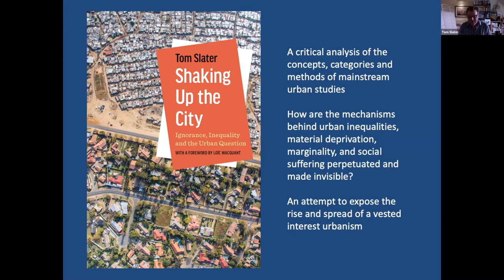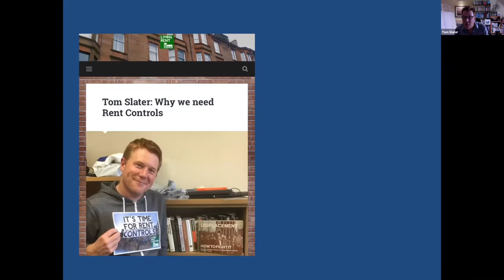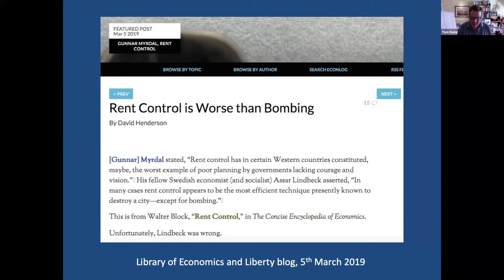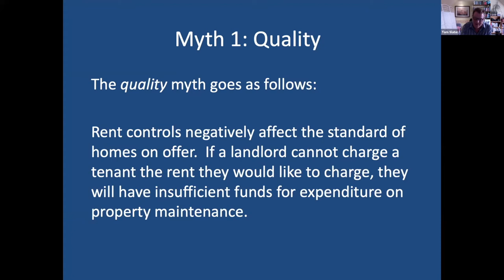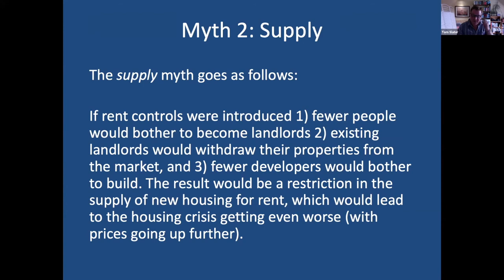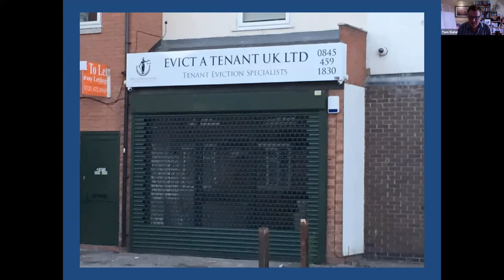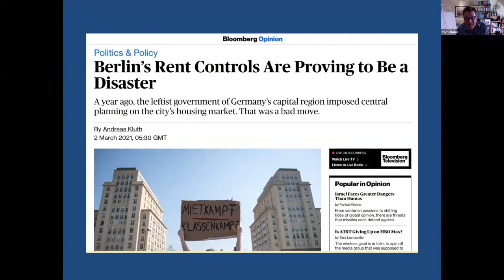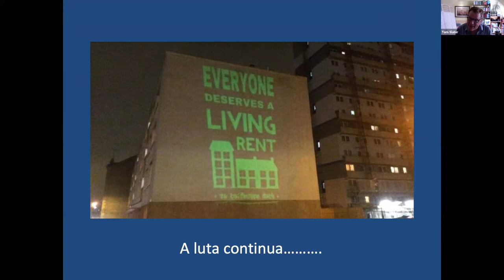Tom Slater - Rent control, strategic ignorance, and housing justice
University of Edinburgh's Tom Slater contributed a fascinating keynote at the 52nd Conference of Irish Geographers CIG2021. Unfortunately, due to technical difficulties, TCD Geographer Dr Phil Lawton's introduction and the first few minutes of Tom's talk are missing from the video.

Tom's keynote draws from his work on urban geography, critical urban theory, and urban social movements. To find out more about Tom's work, you can read his new book, Shaking Up The City: Ignorance, Inequality and the Urban Question (published by University of California Press, read more